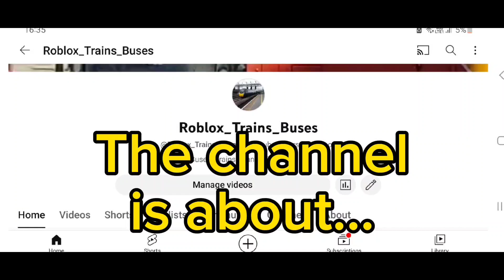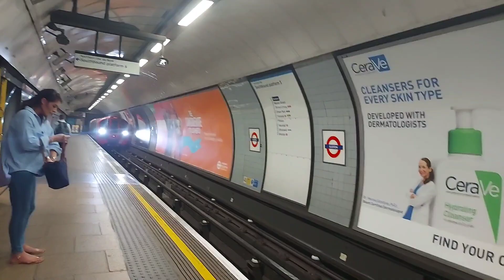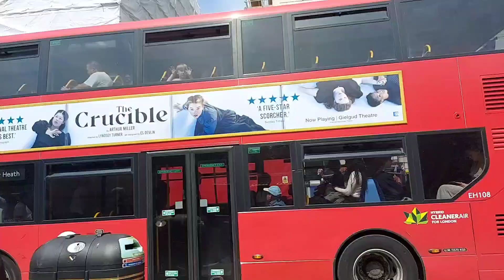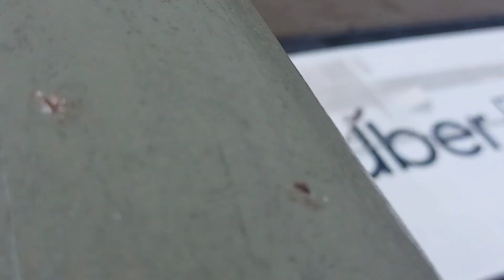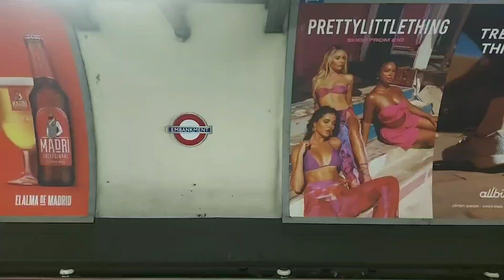Buses and Trains in London 2/9/23